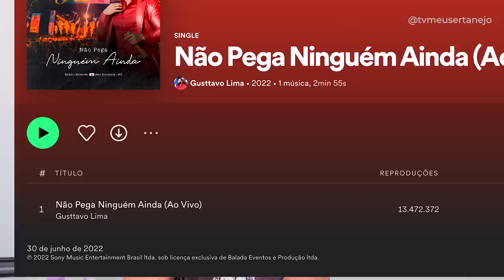GUSTTAVO LIMA e ANDRESSA SUITA viraliza com DANCINHA em PRÓXIMO HIT e música DIVIDE OPINIÕES!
GUSTTAVO LIMA e ANDRESSA SUITA viraliza com DANCINHA em PRÓXIMO HIT a música "Fala Mal de Mim" e música DIVIDE OPINIÕES!